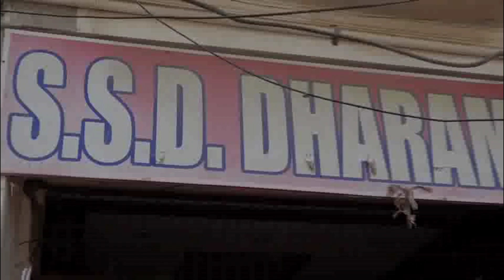Marriage Highlights Sukhwinder Weds Simarpreet 19-08-2018